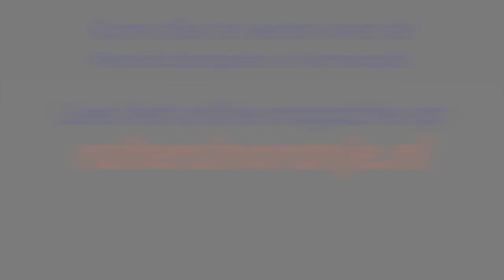In de huid van...Carola Sneekes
Richting de Wereldruiterspelen maken Rabotalententeam leden kennis met de acht verschillende disciplines. Nienke van Roekel kruipt in deze video in de huid van voltigeur Carola Sneekes.